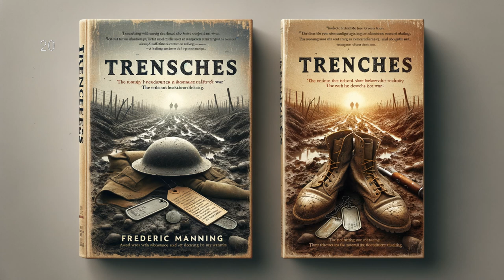Trenches by Frederic Manning - Full Audiobook (English)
"Trenches," a classic wartime narrative by Frederic Manning, plunges readers into the horrifying realities of World War I. Seamlessly incorporating details of brutal combat, inevitable grief, and the paradox of camaraderie amidst the violence of war, Manning paints a vivid picture of the desperate fight for survival. With profound insights, this world-class novel explores the human condition under the most intense pressures. "Trenches" is a chilling testament to every soldier's journey, immortalized in the annals of literature.